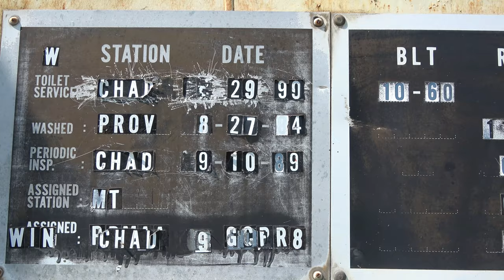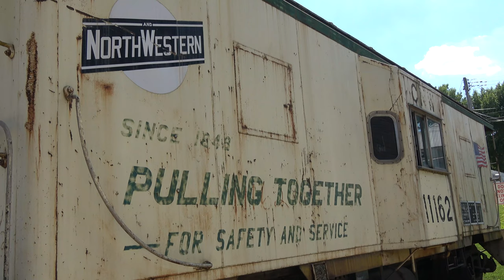Old CNW Caboose At Woodbine (Static Display)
I was following some old railroad tracks in far western Iowa when I spotted this static caboose exhibit at Woodbine. The Village has done a great job in creating a mini historical area and this old Chicago Northwestern bay window caboose was in pretty good shape. Please take a look at my Playlist for "Historic Locomotives and Rolling Stock" for many more videos.